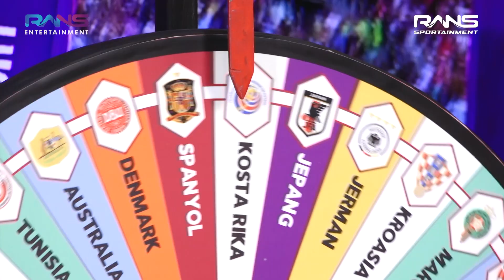BRAZIL INCAR GELAR KE-ENAM, PORTUGAL DAN CR7 JUGA SIAP JUARA DUNIA PERTAMA KALINYA!!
RANS Sportainment hadir buat para pecinta bola dapetin kabar terupdate seputar pertandingan Piala Dunia yang dikemas dengan cara seru dan berbeda!!